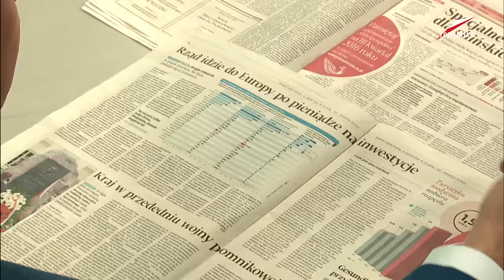Telewizja Republika - Agata Kozłowska (Instytut Sobieskiego) - Gospodarka na Dzień Dobry 2016-06-21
Agata Kozłowska (Instytut Sobieskiego) - Gospodarka na Dzień Dobry 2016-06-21